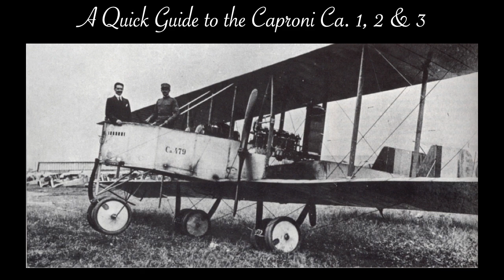Caproni Ca.1, Ca.2 & Ca.3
The Caproni Ca.1, Ca.2 and Ca.3 were early heavy bombers of World War 1. A rather successful series, it was designed in 1913, saw first flight in 1914, and saw active service from 1915 to 1927. Here is its story.